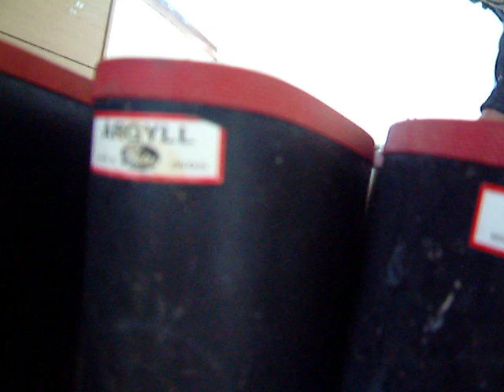best wellies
this is my first attempt at a short clip of my favourite wellies , if you think i show promis let me know.